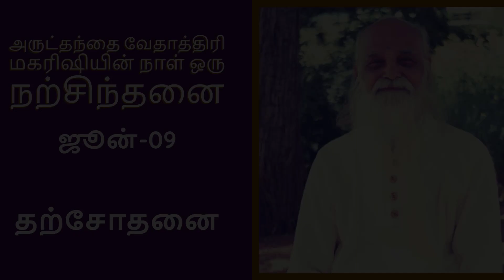ஜூன்-9 [வேதாத்திரி மகரிஷியின் நாள் ஒரு நற்சிந்தனை]“தற்சோதனை”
ஜூன்-9 [வேதாத்திரி மகரிஷியின் நாள் ஒரு நற்சிந்தனை]
“தற்சோதனை”
வாழ்க வளமுடன்.